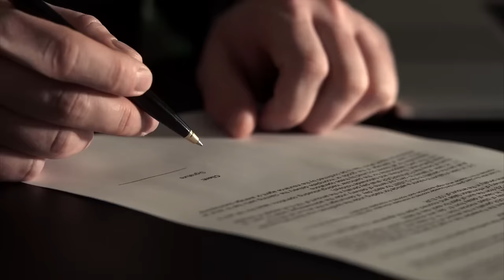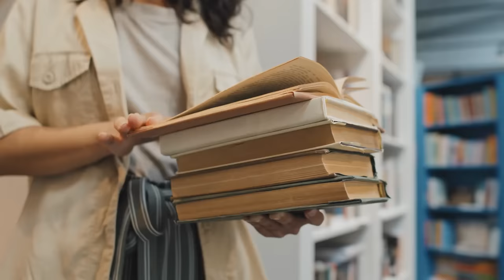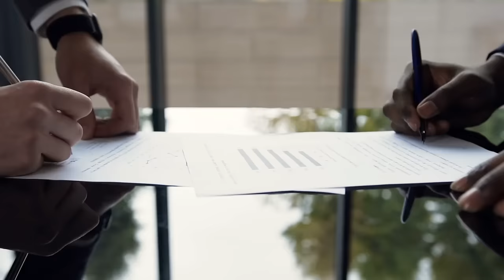Iran's Get New Hypersonic Missiles From Russia & SHOCKS Israel!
We go into great detail on the recent events surrounding Iran's purchase of new hypersonic missiles from Russia and the profound effects it has on geopolitics both locally and globally.

We examine Iran's pursuit of hypersonic missiles in-depth in this video, emphasising the geopolitical value of these cutting-edge armaments. We examine the ways in which hypersonic technology is transforming the contemporary battlefield and the ramifications for nations such as Israel, Iran, and the wider Middle East area.

Our discussion is around the emergence of hypersonic missiles as a revolutionary military technology. These missiles present a serious threat to the current missile defence systems because they are moving faster than Mach 5. In-depth explanations of hypersonic technology's operation and justification for its status as a potent weapon in modern warfare are provided in this video.

We also discuss how Iran and Russia are working together more closely, which highlights their strategic alliance. We examine how Russia's position as Iran's primary source of military hardware has changed over time and the geopolitical ramifications of their close ties.

We cover a number of important issues, including Israel's response to Iran's purchase of hypersonic missiles. Israel, Iran's regional foe, is extremely worried about the increased threat that these cutting-edge weapons represent. We talk about how Israel's missile defence systems might be affected and how its security posture would need to change to meet this new threat.

We also explore the wider geopolitical implications of Iran's acquisition of hypersonic missiles. This covers changes in the balance of power in the region, Russia's growing influence in the Middle East, and the effect on the ongoing nuclear talks. We also discuss the possibility of a worldwide arms race in hypersonic technology, emphasising the necessity of global arms control initiatives.

Our video offers a thorough analysis of Iran's purchase of Russian hypersonic missiles and their significant ramifications. We stress the value of international collaboration and diplomacy in combating new dangers and preserving world security. Come join us for this stimulating conversation about the changing nature of geopolitics and modern warfare.